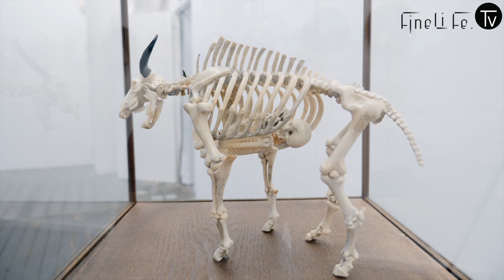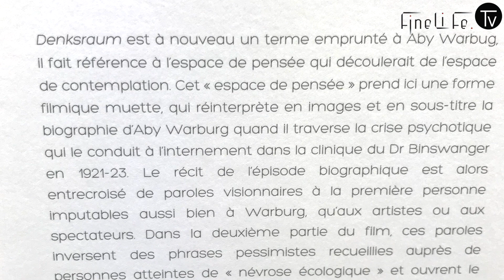Marion Laval-Jeantet : l'art au coeur du vivant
Écologie, chamanisme, sciences, ethnologie, Marion Laval-Jeantet et Benoin Mongin mettent le vivant au coeur de leur oeuvre. On voit tout ça à la galerie Les Filles du Calvaire avec un squelette de kangourou au motifs ésotériques, des animaux "tricotés"...